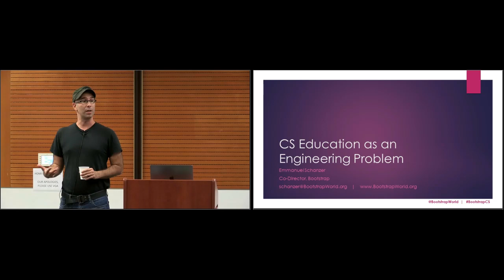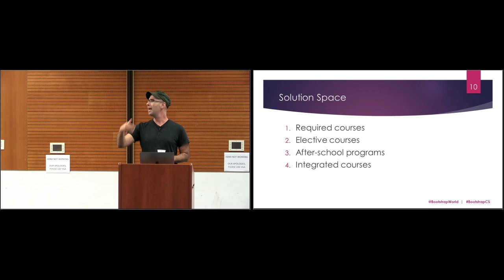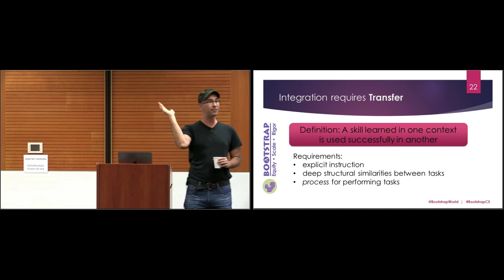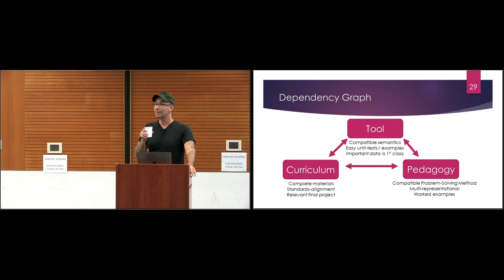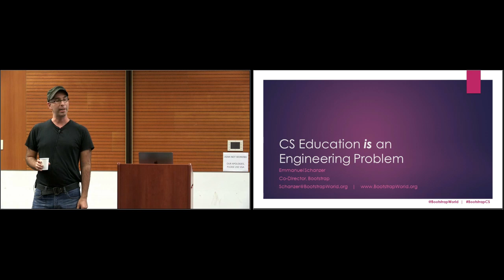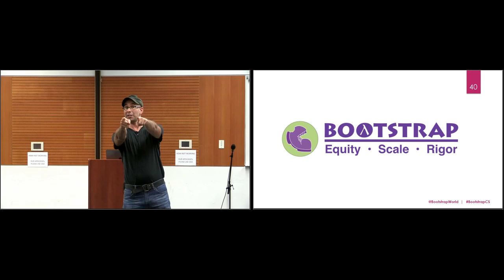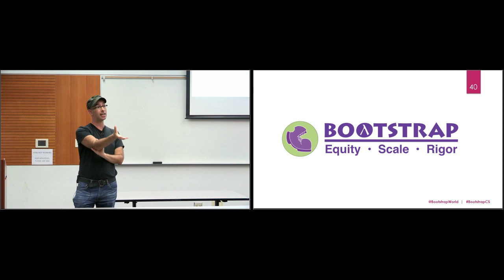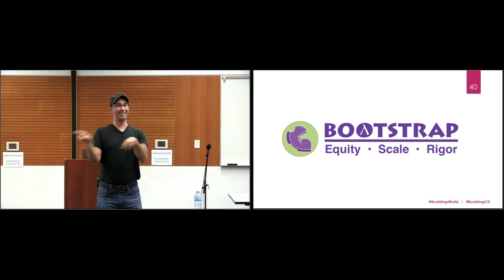Engineering a Scalable, Rigorous and Equitable K-12 CS Curriculum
Abstract:   What would it take to scale computer science (CS) education to reach every child? Not in the next few decades, but in the next 5 years? Adding a new subject into the core curriculum requires thinking big, and there are many design constraints that lie outside of the CS content itself. All too often, however, we approach CS Education as an engagement problem, with a long history of gimmicky programs that disappear when results fail to appear, or run into a buzz-saw of real-world constraints faced by students, teachers, and administrators in the trenches.

In this talk, Emmanuel Schanzer of Bootstrap discusses the problem from the point of view of a 12 year project, which has reached 100k+ students across thousands of schools, and describes a novel approach that routes around the challenges at a fraction of the cost and time by shifting the constraints from "where CS fits" to "what CS we teach". By taking a sober approach to CS Education, programs can grow quickly and cheaply, using the existing infrastructure of teachers and course requirements that already impact every child. He will also discuss how this approach is being used right now in the US, and share the results and lessons learned from over a decade of research.
Bio:  Dr. Emmanuel Schanzer spent several years as a program manager and developer before becoming a public high school teacher and middle school academic coach in Boston.  He is the founder and creator of Bootstrap, which he first designed as a curriculum for his own students.  He has long been involved in connecting educators and technology, connecting parties at the Computer Science Teachers Association, Google, Microsoft, Facebook and at universities across the country.  He holds degrees in computer science and curriculum development, and completed his doctoral studies at Harvard with a research focus on using programming to teach algebra.